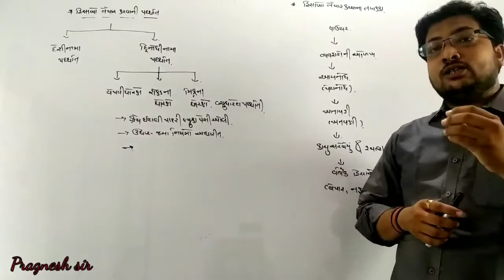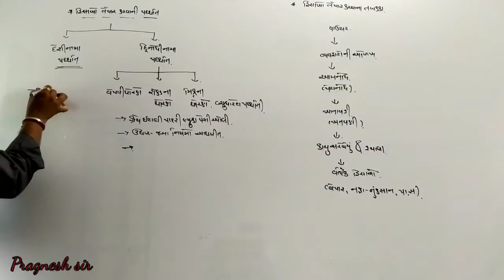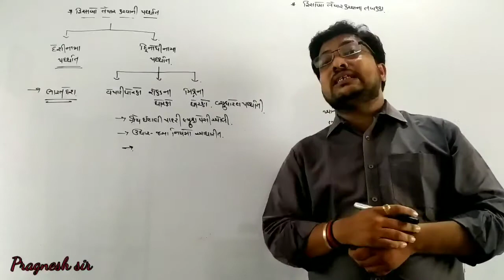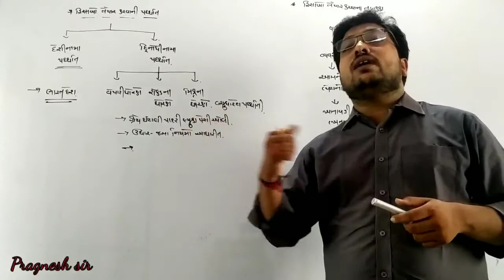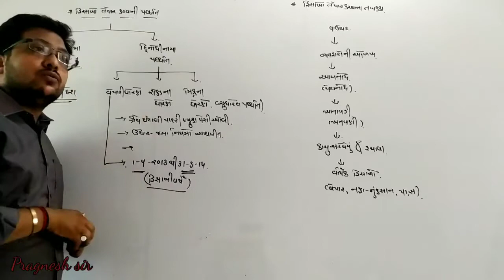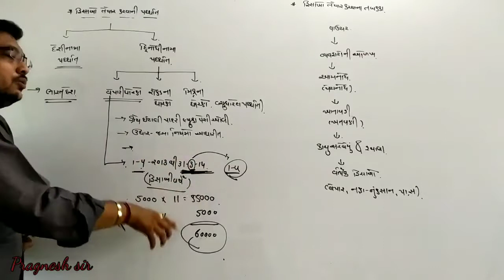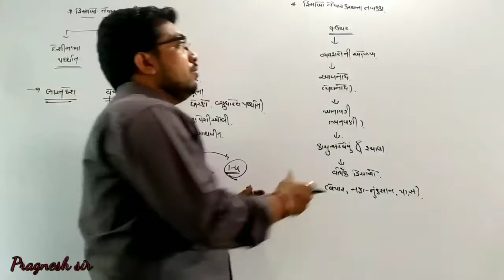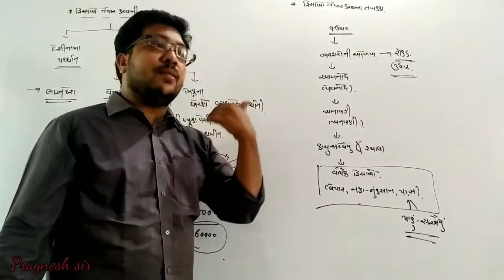Std 11th com account ch-1 part 10